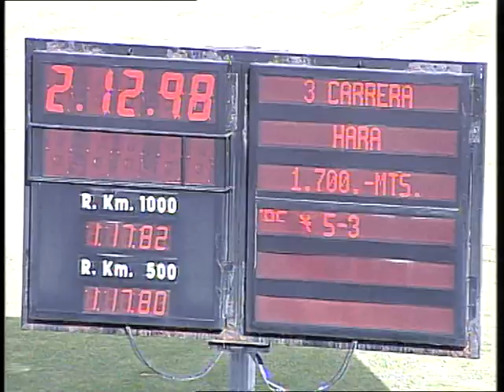3 [Premio HARA] 29-09-2013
Hip.Son Pardo. Carrera n.3 de 1700m. [Premio HARA] Ganador: [UNIK DE BELLOVET] GUILLERMO ANDREU ADROVER 11820